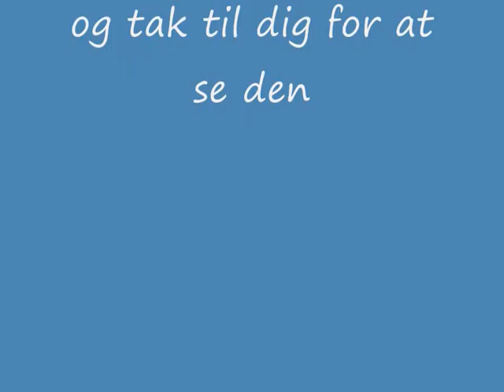the fight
nice